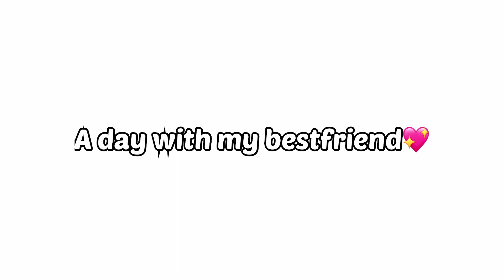Weekly VLOG - Meeting my bestfriend after months😆✨ adayinmylife | Pema Choden Bhutia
Heyyy everyone,
I met my bestfriend after so long & thought of filming how it goes by..
Thankyousm for watching🥰🙏🏻.